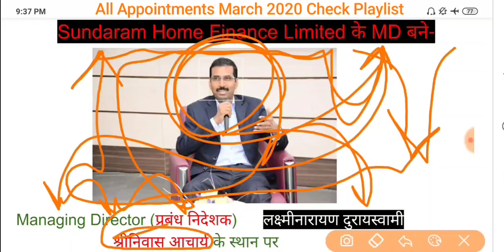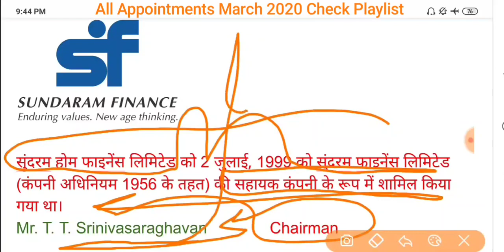सुंदरम होम फाइनेंस लिमिटेड के MD बने | Sundaram Home Finance Limited Today Current Affairs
सुंदरम होम फाइनेंस लिमिटेड के MD बने